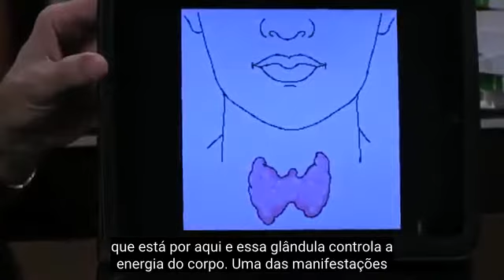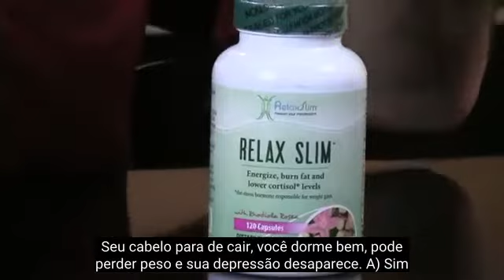#146 Insônia na pessoa com sistema nervoso passivo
Neste episódio, Frank explica como a insônia se manifesta em uma pessoa com sistema nervoso passivo.